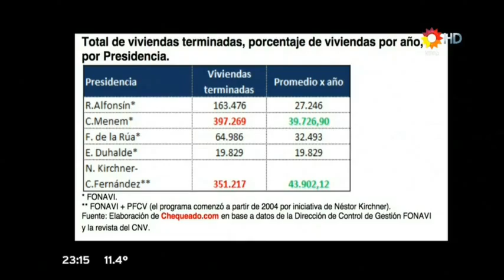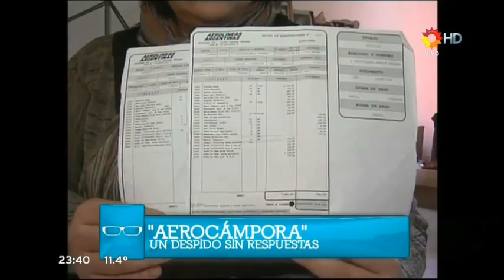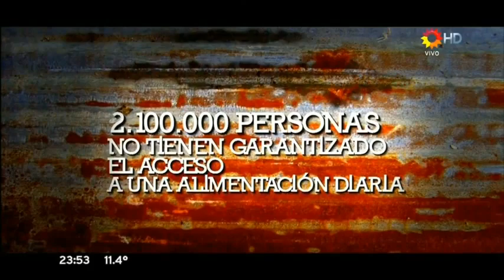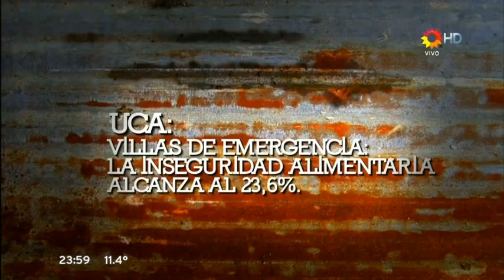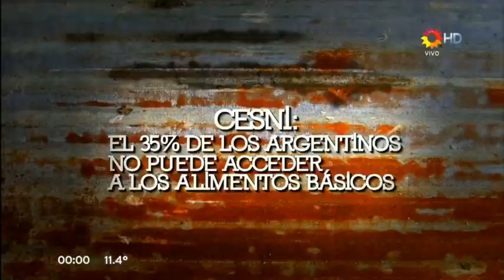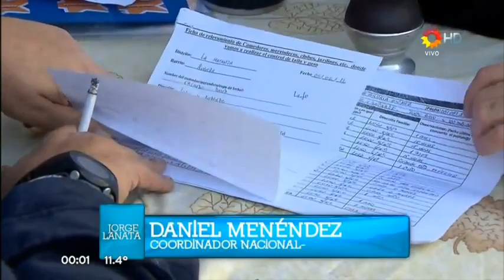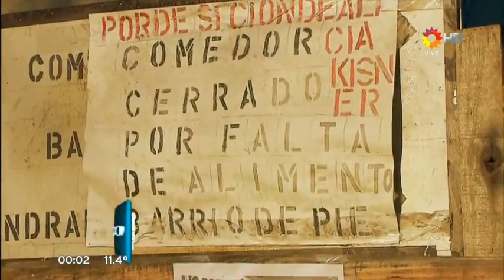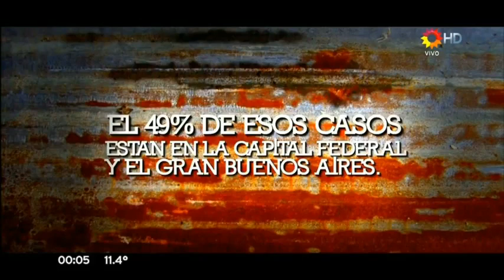PPT Lanata COMPLETO (24-06-2012) "Periodismo para todos" Programa N 10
Lanata.Programa N*10  Aerolineas Argentinas -Argentina del hambre y sus concecuencias
sonido "Divididos-El Burrito",